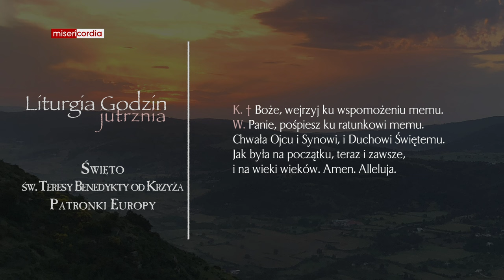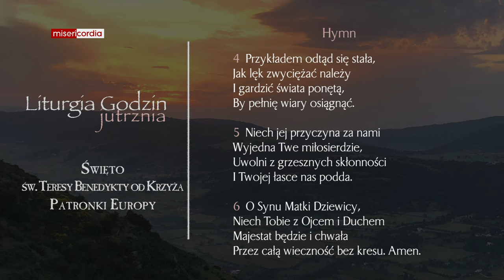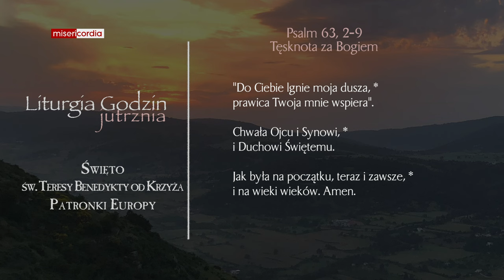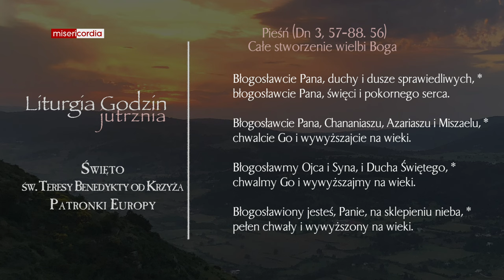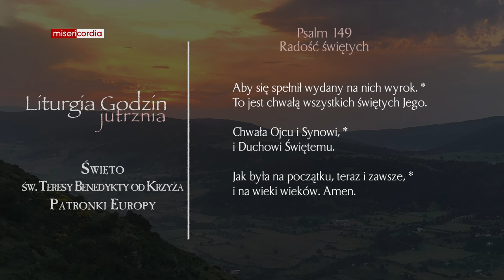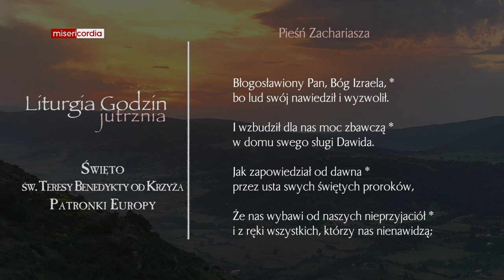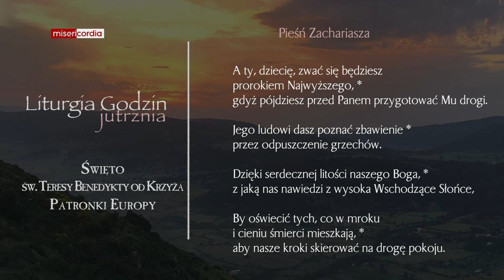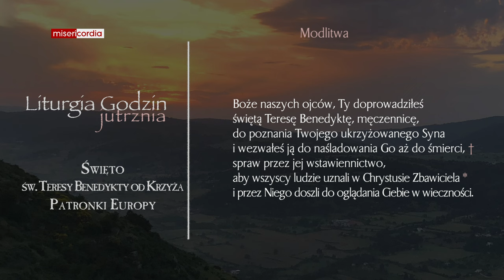Liturgia Godzin | Jutrznia | Święto św. Teresy Benedykty od Krzyża, Patronki Europy